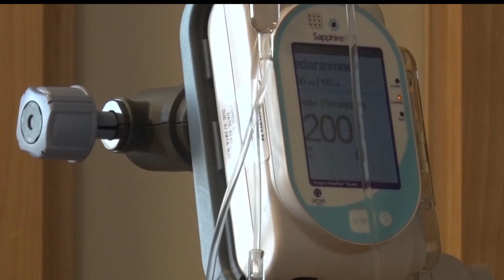ALS Won't Stop J.P. Whalen From Becoming His Own Advocate